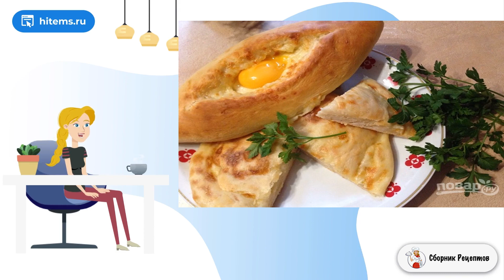Грузинское хачапури. Очень вкусные рецепты с фото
Грузинские хачапури  бывают мегрельские, имеретинские, по-аджарски и т.д. А мы будем готовить хачапури самых популярных видов - в виде лепешки с сырной начинкой и в виде лодочки. Готовим, это просто!    Вкусные лепешки с сырной начинкой в разных районах Грузии готовят по-разному. В этом рецепте я хочу вам рассказать и показать как приготовить наиболее популярные грузинские хачапури. Процесс очень простой, поверьте, вы легко справитесь и сможете порадовать себя и близких вкусной выпечкой.

Ингредиенты:
Мука пшеничная — 3 Стакана (2,5 - в тесто, остальное для подсыпки),
Сухие активные дрожжи — 1 Чайная ложка,
Соль — 1 Чайная ложка (0,5 - в тесто, 0,5 - в начинку),
Сахар — 0,5 Чайных ложки,
Растительное масло — 2 Ст. ложки,
Сыр — 250-300 Грамм (имеретинский, аджарский или твердая моцарелла),

Условиях пошаговый рецепт с фото, Как сделать домашний рецепт, Домашние рецепты пошагово с фото, 1 рецепт, Как приготовить в домашних рецепт, Праздничный стол рецепты с фото, Классические домашние рецепты, Рецепт приготовления в домашних условиях, Ленивые рецепты, Подборка лучших предложений от Сбера